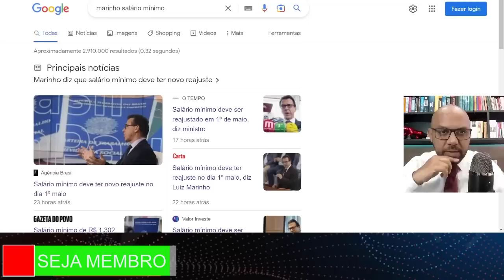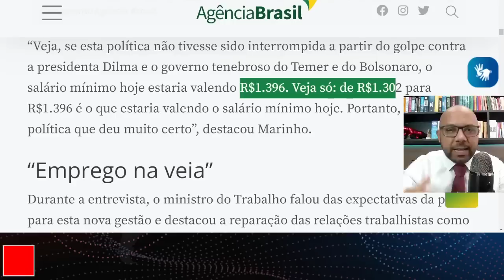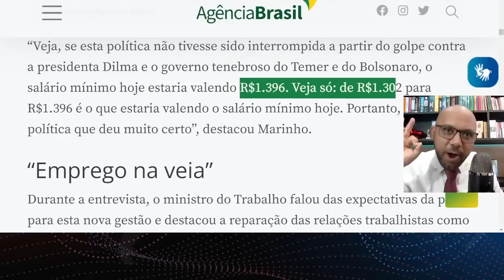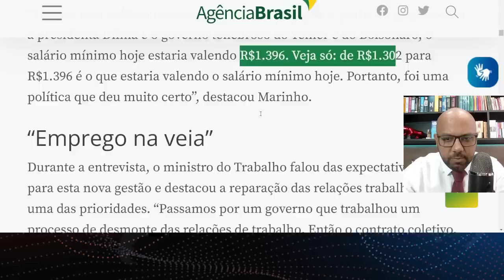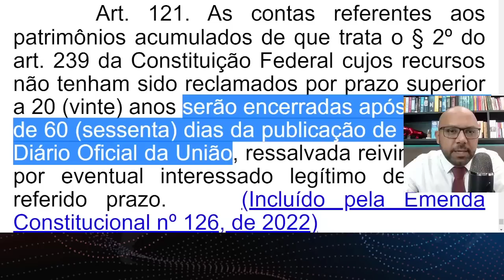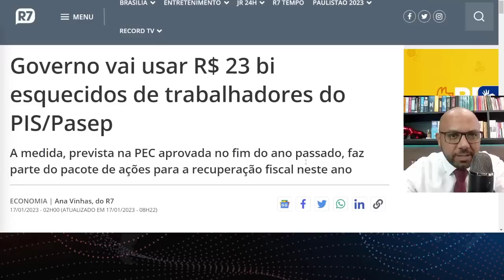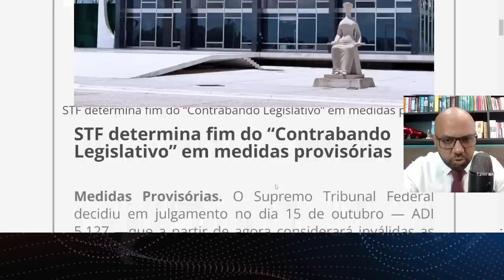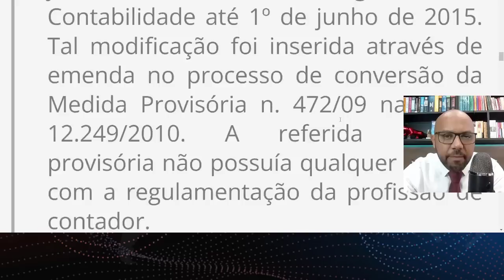LULA ACABA DE AUMENTAR O SALÁRIO MÍNIMO e LUIZ MARINHO ME COPIOU E GOVERNO VAI TE ROUBAR R$26,4 Bi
Marinho diz que salário mínimo deve ter novo reajuste
Salário mínimo deve ter novo reajuste no dia 1º maio
Salário mínimo deve ser reajustado em 1º de maio, diz ministro
Salário mínimo deve ter reajuste no dia 1º maio, diz Luiz Marinho
Salário mínimo de R$ 1.302 deve ter novo aumento em maio, segundo Marinho
Salário mínimo deve ser reajustado no dia 1º maio, diz Marinho
Ministério da Fazenda finaliza proposta para correção da tabela do Imposto de Renda
Reforma Tributária "é a nossa única bala de prata", diz Simone Tebet
Grupo de economistas publica carta endossando críticas a juros altos
Abono Salarial, luiz marinho, calendário pagamento, ministério do trabalho, ministério da previdência, Benefícios, Benefícios trabalhistas, Caixa Econômica, Caixa Econômica Federal, PIS/Pasep, salário mínimo, Desenrola, Fernando Haddad, Imposto de Renda, lula, governo lula, pis pasep esquecido, cota pis/pasep

Tire as suas dúvidas sobre o PIS/PASEP 2023, abono salarial 2023 dobrado, Revisão do FGTS, Cota do PIS, FGTS de anos anteriores, Contas inativas do FGTS, 14º salário do INSS, 13º salário do INSS, Meu INSS 2023, correção tabela isenção imposto de renda, dinheiro esquecido bacen, site valores a receber e muito mais cidadania.